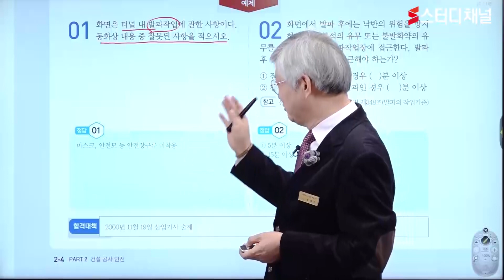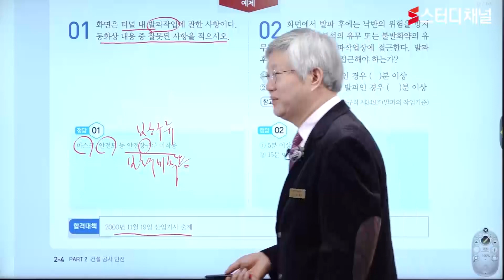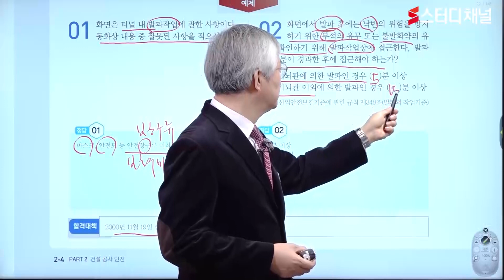산업안전기사실기 | 이론 작업형 제1~6과목 제 5편 건설 공사 안전 | 인강 추천, 공부법, 합격 노하우, 산업안전기사작업형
산업안전기사실기 한 번에 합격하는 방법! 빠르게 알려드립니다!
클래스가 다른 명품 강사의 초단기 합격 노하우!
입문자도 쉽게 이해할 수 있는 강의와 탄탄한 커리큘럼!

지금 바로 스터디채널에서 산업안전기사작업형 강의를 만나보세요!